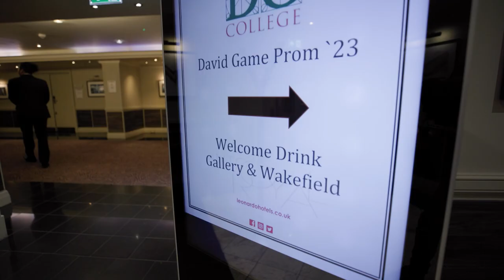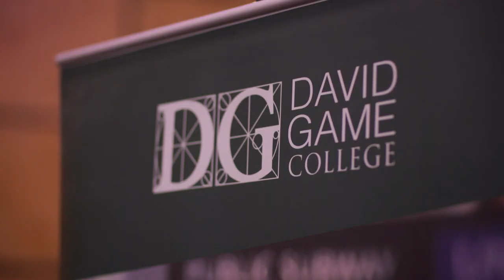David Game College Graduation Party 2023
Established in 1974, David Game College is a boarding and day independent college located in the City of London.  As a co-educational establishment, we are very student-centred, looking after all the specific needs of those in our care.  We have well-established and robust systems for ensuring that the academic and pastoral needs of all students are well monitored and no individual is left behind. We are ambitious for all of our students and we think deeply about how we sequence, plan and deliver our curriculum.  To this end, we stretch and challenge our students academically and we are skilled in adaptive learning, ensuring that all students make progress.  Our record is reflected in our rating by Ofsted as “Outstanding” in both 2017 and 2020 inspections and we are proud of our continuous development.  Our boarding provision is a new and exciting development of the College, which has improved our facilities, extracurricular provision, pastoral care and the focus on the individual student’s academic needs.  Our results demonstrate significant added value in the teaching of our GCSE and A level curriculum and we send the majority of our students on to a university of their choice, many of which are within the Russell Group.  We welcome you to become part of our educational family.